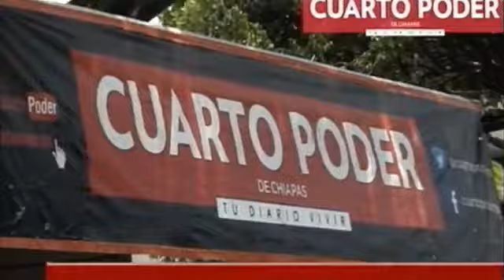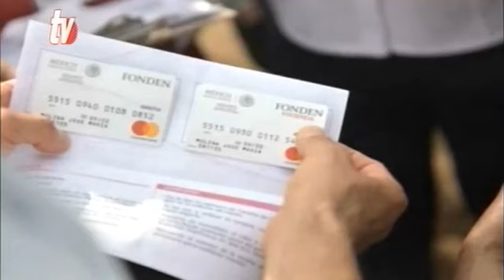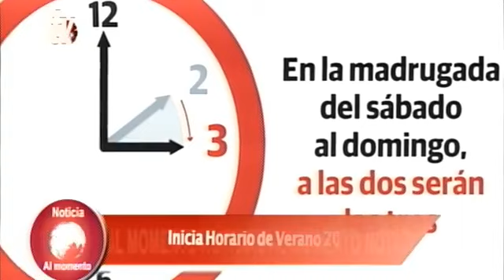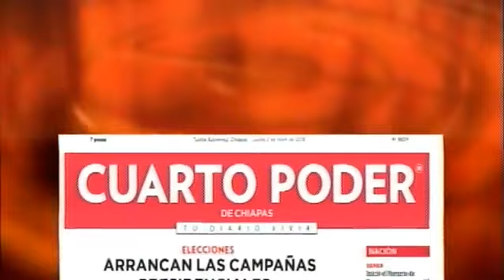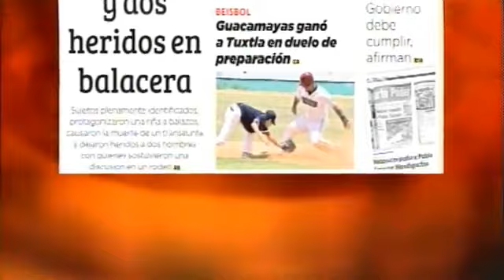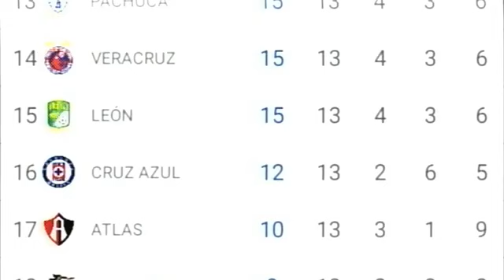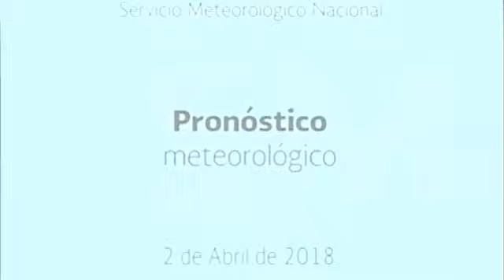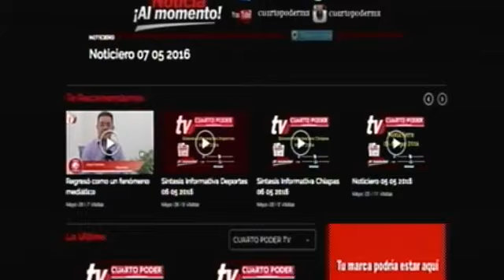Noticiero 02 04 2018